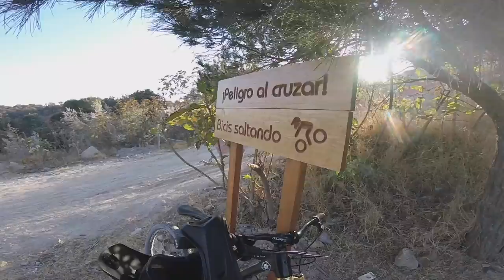COMPRÉ UNA SUSPENSIÓN 160mm USADA! Fue Buena Idea? 🤔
En este video salí a probar la nueva suspensión de mi MTB y el resultado fue bastante interesante.